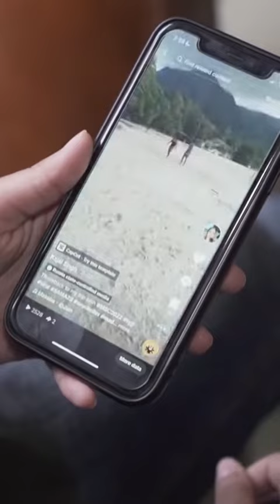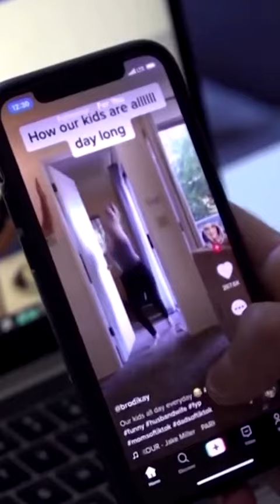‎@scchannel7096 tiktok อินโดนีเซีย รับชำระเงิน ทุกคน fypシ゚viral#reelsfb#reels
tiktok อินโดนีเซีย รับชำระเงิน ทุกคน fypシ゚viral#reelsfb#reels